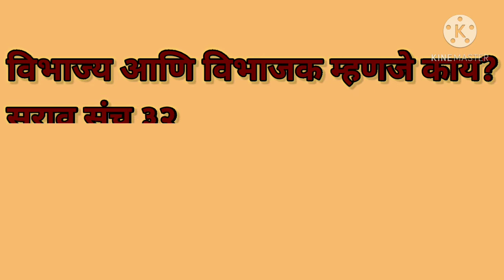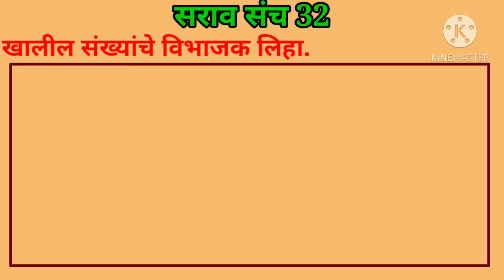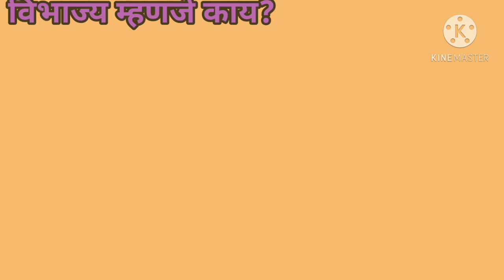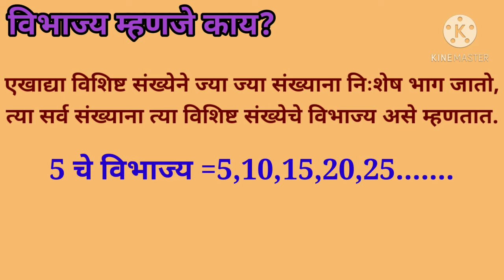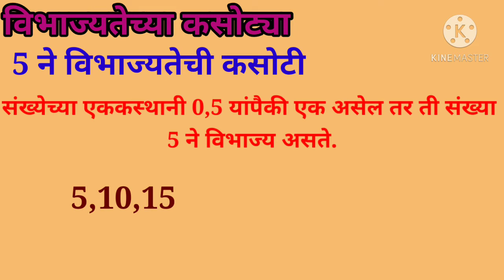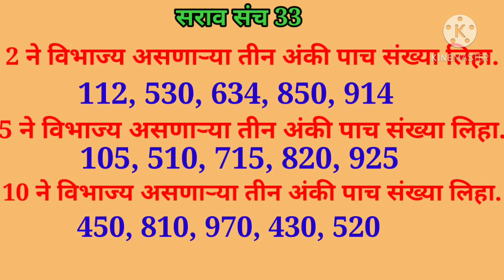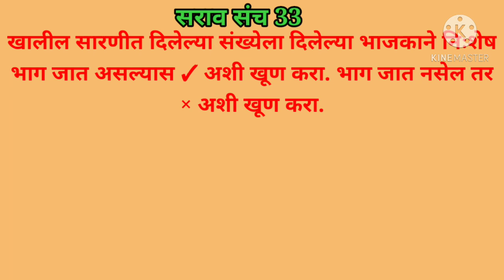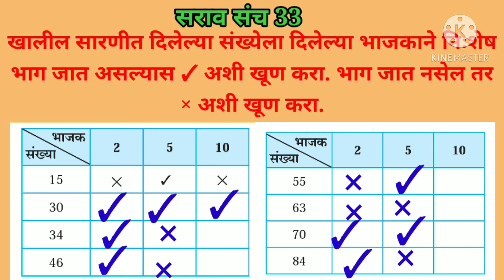विभाज्य आणि विभाजक#पाचवीगणित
विभाज्य आणि विभाजक#पाचवीगणित विभज्य म्हणजे काय#विभाजक म्हणजे काय#सराव संच 32#सराव संच 33#विभाज्यातेच्या कसोट्या2ची कसोटी#5 ची कसोटी 10ची कसोटी